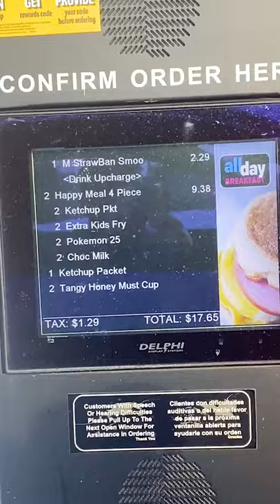Spray Paint The Rarest Card???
I got dared to spray paint the rarest card
Card Sleeves
Champion Path ETB

Sword & Shield Packs

Shiny Star V